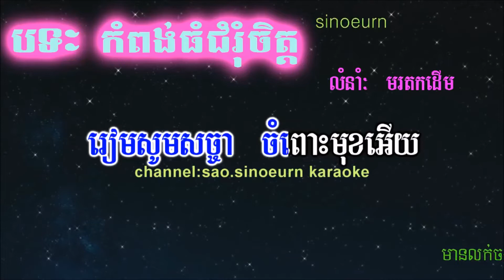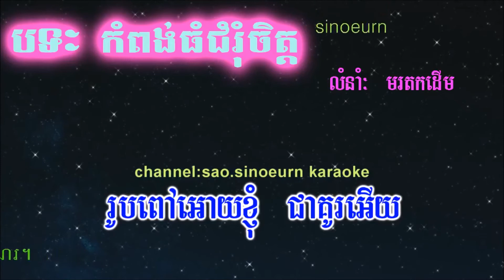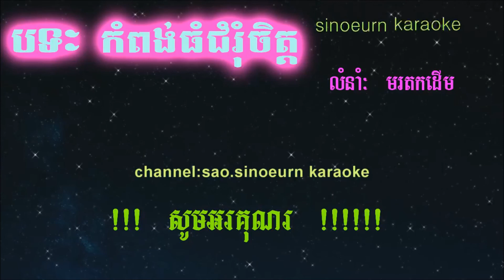កំពង់ធំជំរុំចិត្ត ភ្លេងសុទ្ធplengsot​ អកកាដង់១០០% khmer karaoke kompongtomchomromchet - YouTube